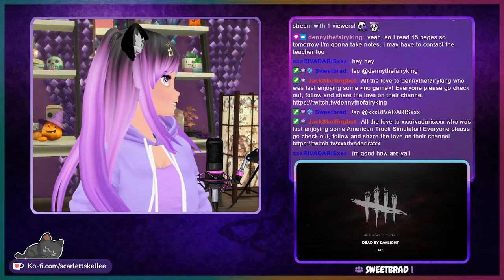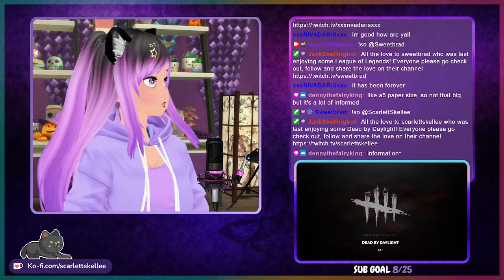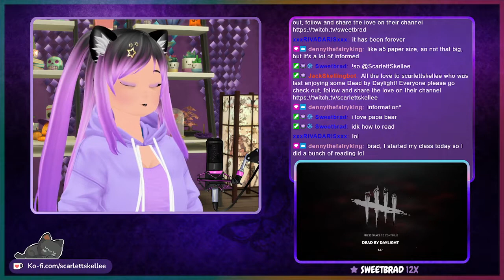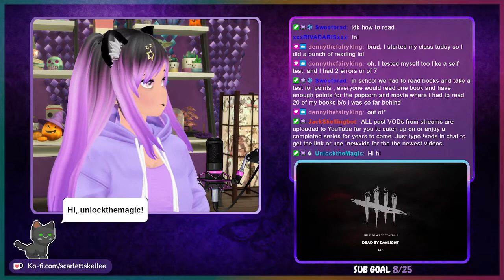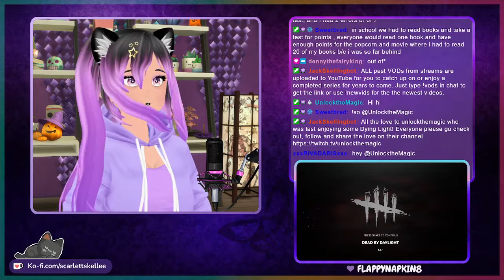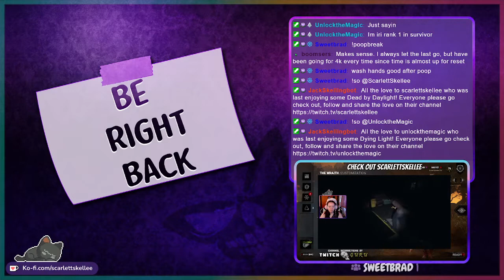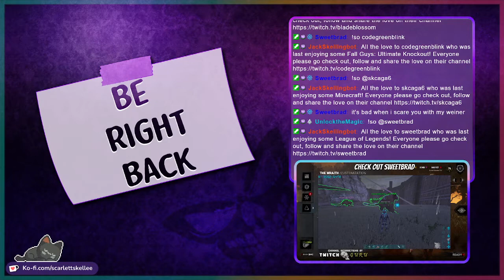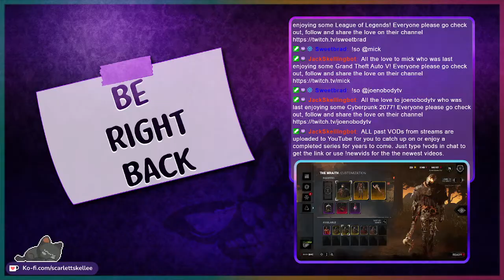All I Want is a 4k | February 7th, 2022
Working on some tome challenges before the next level opens. We ended up on a long survive streak so we got quite a few killer matches in too. Been struggling lately with my killer gameplay, but I finally did something I didn't think I would ever do.  Timestamp for game is below ↓

➤ Dead by Daylight - 13:43

♫ Music Credits ♫